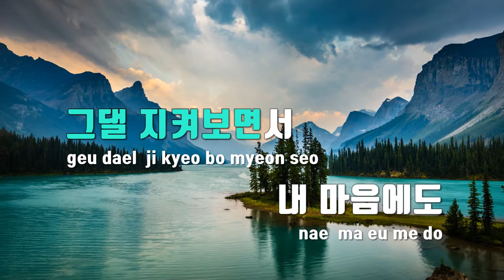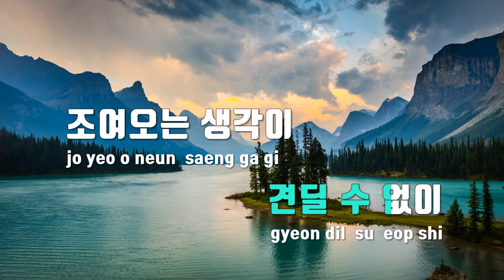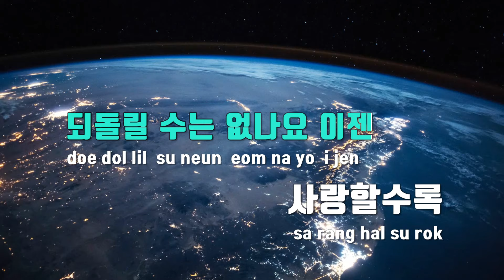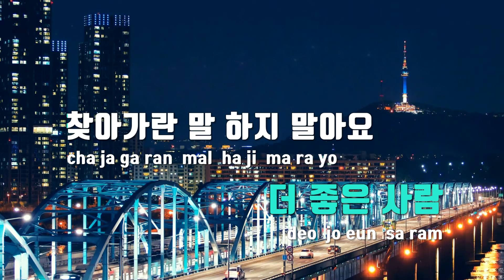[TJ노래방 / 멜로디제거] 틈(끝까지사랑OST) - 송하예 / TJ Karaoke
틈(끝까지사랑OST)  --  송하예